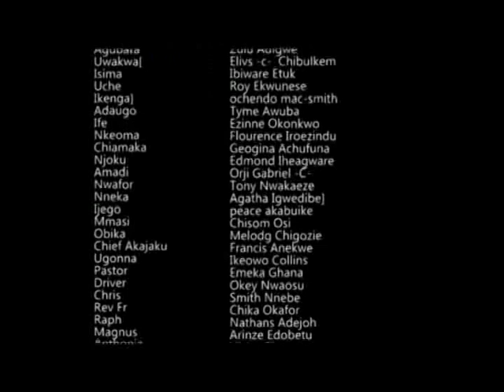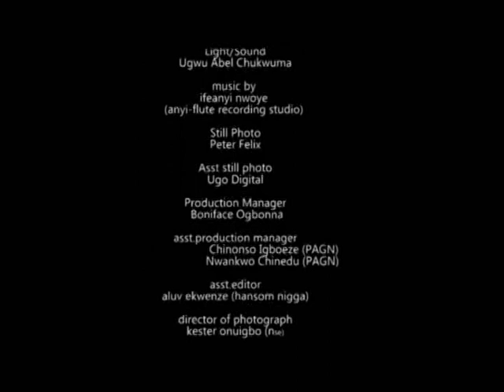Sochi On Point Part 8 - Nigerian Nollywood Love/Royal Movie (Harry B & Rachael Okonkwo)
African Movie, Nigerian Movie, Nollywood Family Royal Movie